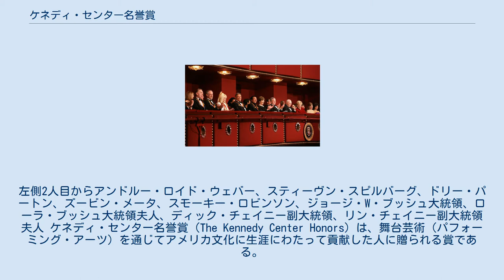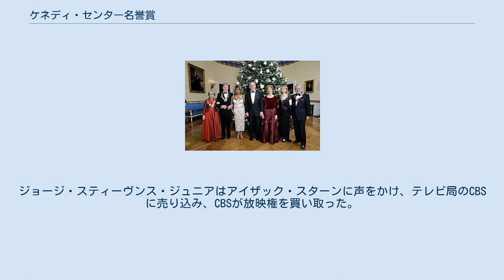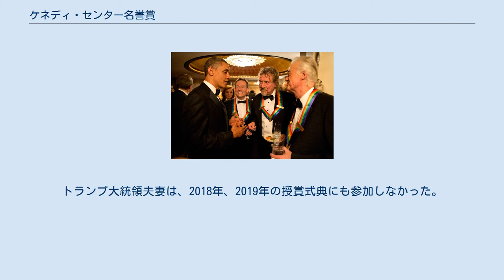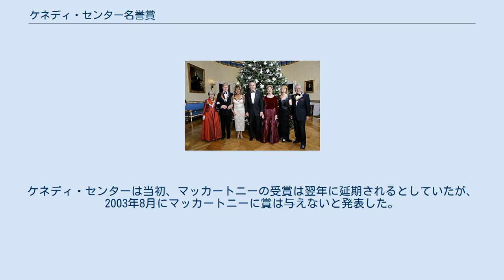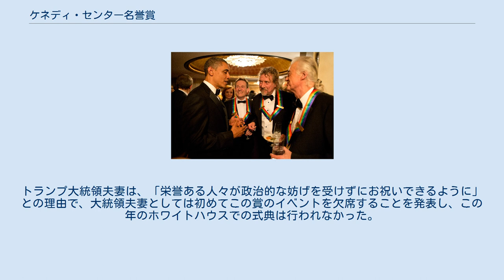ケネディ・センター名誉賞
2006年の授賞式の様子。
左側2人目からアンドルー・ロイド・ウェバー、スティーヴン・スピルバーグ、ドリー・パートン、ズービン・メータ、スモーキー・ロビンソン、ジョージ・W・ブッシュ大統領、ローラ・ブッシュ大統領夫人、ディック・チェイニー副大統領、リン・チェイニー副大統領夫人 ケネディ・センター名誉賞（The Kennedy Center Honors）は、舞台芸術（パフォーミング・アーツ）を通じてアメリカ文化に生涯にわたって貢献した人に贈られる賞である。
1978年から毎年開催されており、毎年12月にワシントンD.C.のジョン・F・ケネディ・センター歌劇場で授賞式が行われる。
 劇作家・映画プロデューサーのジョージ・スティーヴンス・ジュニアがダンサーのニック・ヴァノフと共に創設し、1978年に第1回の授賞式を開催した。
スティーヴンスは2014年まで授賞式のプロデューサー兼共同脚本家として活動していたが、その後ケネディ・センターに制作権を売却した。
 この賞は、1977年にアメリカン・フィルム・インスティチュート(AFI)の設立10周年を記念して始まった。
ケネディ・センターの創立会長であるロジャー・L・スティーヴンスは、AFIの創立会長であるジョージ・スティーヴンス・ジュニアに、同センターのためのイベントを開催してほしいと依頼した。
ジョージ・スティーヴンス・ジュニアはアイザック・スターンに声をかけ、テレビ局のCBSに売り込み、CBSが放映権を買い取った。
第1回の受賞者とその授賞式開催の発表において、CBSの特番担当副社長のバーニー・ソフロンスキーは次のように述べた。
 ジョージ（・スティーブンス）がこの話を持ちかけてきました。
私たちがこれに興味を持ったのは、この種のショーが唯一であるということです。
ヨーロッパをはじめとする多くの国には、俳優やスポーツ選手を称える賞があります。
イギリスでは、女王のために御前上演が行われます。
私たちは、社会に貢献した人は国を挙げて表彰するべきだと考えています。
たまたまその時にポップレコードがヒットした人ではなく……。
私たちの意図は、単に授賞式を開催するだけではありません。
本当の意味での特別なものを作るために努力することです。
 1978年の第1回授賞式の司会者はレナード・バーンスタイン、1979年の第2回ではエリック・セヴァライド（閉会はジーン・ケリー）、1980年の第3回ではビヴァリー・シルズだった。
1981年から2002年まではウォルター・クロンカイト、2003年から2012年まではキャロライン・ケネディが司会を務めた。
2013年にはグレン・クローズ、2014年から2016年まではスティーヴン・コルベアが司会を務めた。
2017年には正式な司会者はいなかったが、キャロライン・ケネディが受賞者を紹介した。
2018年と2020年にはグロリア・エステファン、2019年にはLL・クール・Jが司会を務めた。
 2014年にジョージ・スティーヴンス・ジュニアがエグゼクティブ・プロデューサーを退任した後、2015年からはリッキー・キルシュナーとグレン・ウェイスが同職に就任した。
 この賞は、授賞式の様子が生中継されない数少ない賞である。
通常、クリスマスから新年の間に、約2時間に編集されたものがCBSで放送される。
 2020年の授賞式は新型コロナウイルス感染拡大のために延期され、2021年3月に行われることが発表された。
その後、再延期されて5月17日から5月22日の間に開催され、2021年6月6日に放送された。
 ケネディ・センターでは、この賞の受賞者の推薦のために、同センターの評議員2名と過去の受賞者や著名なアーティストで構成される諮問委員会を設置している。
受賞者の推薦は一般からも受け付けている。
評議員会の執行委員会は、音楽、ダンス、演劇、オペラ、映画、テレビのいずれかの分野における優れた業績に基づいて受賞者を選出する。
選考結果は通常、7月から9月の間に発表される。
 授賞式典は週末の2日間に渡って行われ、招待者のみが参加できる。
受賞式典には、理事長の昼食会、国務省の晩餐会、ホワイトハウスのレセプション、そしてケネディ・センターでのガラ公演と夕食会が含まれる。
 土曜日にケネディ・センターで開催される昼食会では、受賞者を囲んで理事長が歓迎のスピーチを行う。...